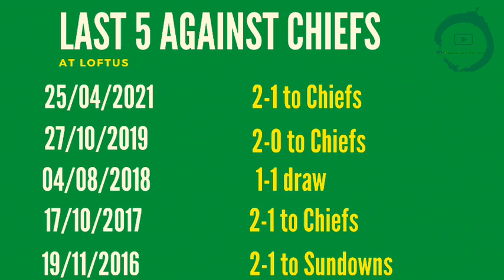The Yellow Corner: Mamelodi Sundowns vs Kaizer Chiefs | Match Preview